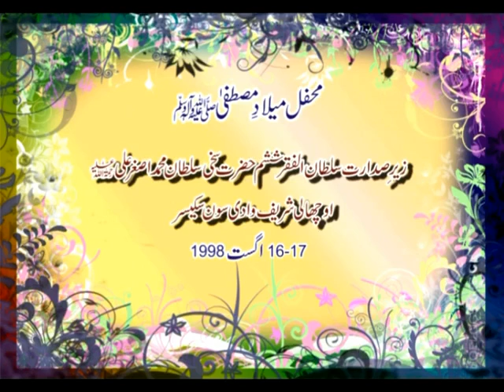Milad-e-Mustafa |Sultan ul Faqr 6th Uchali Shareef Wadi e Soon Sakesar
Mehfil Milad-e-Mustafa(S.A.W) Zere Sadarat Sultan ul Faqr 6th Hazrat Sakhi Sultan Mohammad Asghar Ali R.A Uchali Shareef Wadi e Soon Sakesar 16-17 August 1998
Presented By Sultan ul Faqr Digital Productions